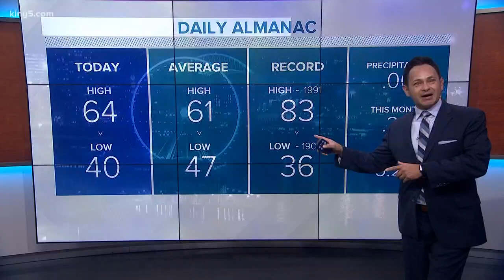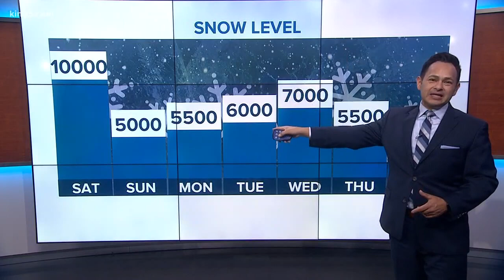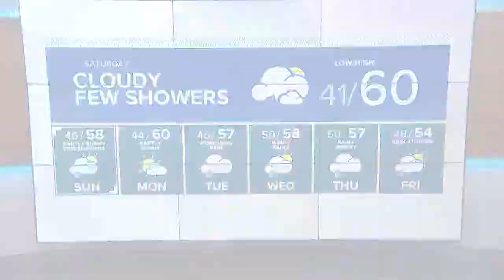KING 5 Weather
KING 5 late-evening weather with Craig Herrera 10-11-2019.